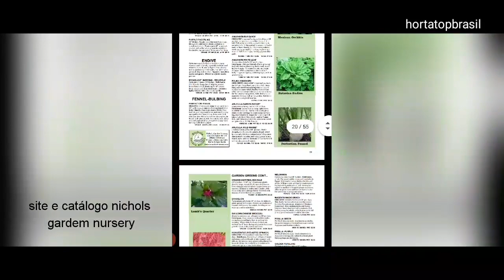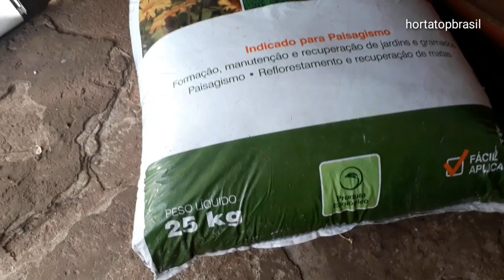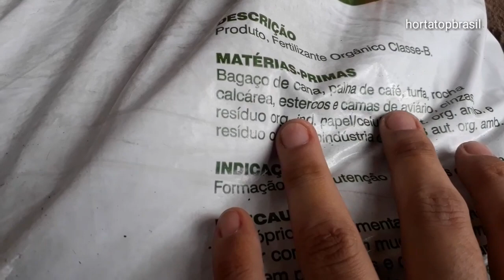Tomate THAI PINK EGG (tomate ovo rosa tailandês)você precisa tentar plantar este!🍅🍅🍅🍅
Se você gosta do conteúdo então deixe likes nos vídeos, compartilhe,deixa comentários com dicas , aperta sininho de notificação e se inscreva e se interessou em alguma espécies comente qual você gostaria ou quais espécies você possue para trocas .jamais envie sementes por carta isso e crime além de processo pode dar cadeia.(carta registrada tbm é crime)

O ovo rosa tailandês é um dos tomates mais bonitos cultivados hoje. Como o próprio nome indica, tem uma pele lisa, rosa-vermelha e tem a forma de um ovo. Nascido na Tailândia, é uma variedade da família de tomate de uva do Sudeste Asiático (caracterizada por uma forma semelhante a ameixa, pele mais espessa e maior teor de açúcar do que os tomates comuns). A variedade parece ter sido popularizada depois que o Nichols Garden Nursery nos EUA começou a estocá-la em 1997. Desde então, suas belas e deliciosas frutas se espalharam por todo o mundo, sendo encontradas nos mercados dos fazendeiros e em restaurantes gourmet de todo o mundo. Se você for à Tailândia, não se esqueça de pedir kanchanaburi, que não é apenas o nome de uma província tailandesa, mas também o nome local desse tomate.

. O tomate Thai Pink Egg também é declaradamente mais resistente a doenças comuns do tomate do que outras variedades. Quando regada adequadamente, essa variedade de tomate também é extremamente tolerante ao calor. Com 70 a 75 dias para a maturidade, as sementes de tomate Thai Pink Egg podem ser iniciadas em ambiente fechado seis semanas antes da última geada da sua região. Quando as plantas têm cerca de 15 cm de altura, elas podem ser endurecidas e plantadas ao ar livre como um alimento comestível. Geralmente, as plantas de tomate são plantadas profundamente em jardins para promover uma estrutura radicular profunda e vigorosa. Todos os tomates precisam de fertilização regular, e os tomates Thai Pink Egg não são exceção. Use um fertilizante 5-10-10 ou 10-10-10 para legumes ou tomates 2-3 vezes durante a estação de crescimento.

**doações e trocas  deste mês já estão disponíveis região Paraná , olhe os vídeos anteriores e fique por dentro .**

**venda é  ilegal, somente envie sementes por pac , site oficial baker creek rareseeds.com mas objetos não podem ser enviadas por carta** .

canal horta top Brasil